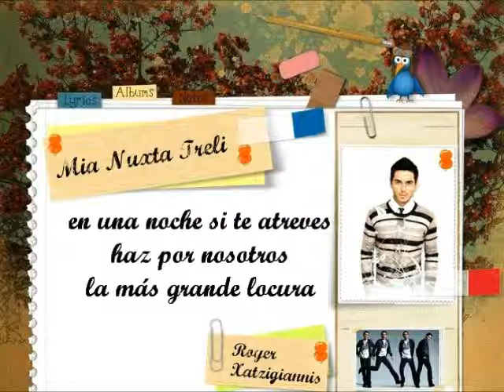Mia Nuxta Treli - Mixalis Xatzigiannis subtitulos español...Royer Xatzigiannis.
Μια νύχτα τρελή...

Αγάπησέ με και αρχίζει
ο κόσμος εδώ.
Όσο η γη θα γυρίζει,
τόσο εδώ θα γυρνώ.
Μια στιγμή, ένα λεπτό,
μια νύχτα σου ζητώ!

Μια νύχτα τρελή,
σπαστό γυαλί
κόψε με όμως έλα.
Μια νύχτα αν τολμάς
κάνε για μας την
πιο μεγάλη τρέλα.

Αγάπησέ με να ανοίξει
αυτό το κελί.
Είσαι το κέντρο του κόσμου
για μένα εσύ.

Μια νύχτα τρελή...